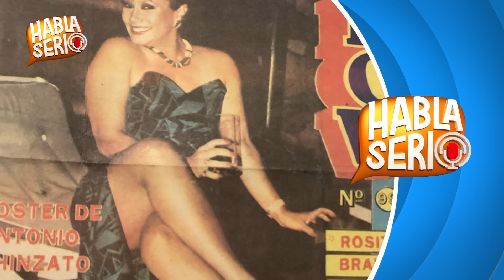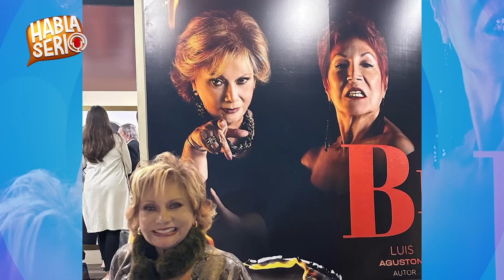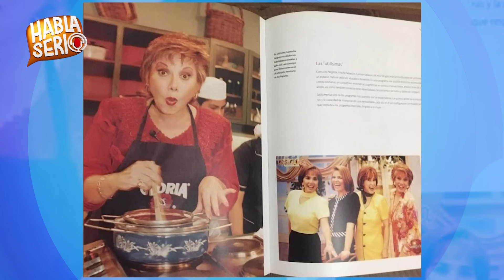CAMUCHA NEGRETE: Su más dolorosa pérdida, su embarazo a los 15 años y ¿un nuevo papel en Pantaleón?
!Gente linda! Carmen Julia Chávez Negrete, la popular exconductora y actríz llegó a Habla Serio y reveló algunos de esos ‘secretitos’ que guardaba bajo siete llaves. Camucha recordó su larga trayectoria en el mundo de las tablas,  la relación con su familia, cuando se casó tres veces, y sus nuevos proyectos. No te pierdas este episodio junto a Mónica Delta y Santiago Gómez, todos los domingos a las 6.p.m.